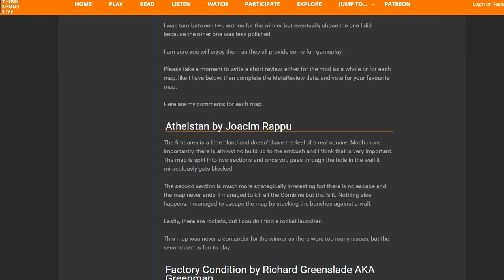Athelstan | Half-Life 2 - AmbushVille Part 1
This map was made by Joacim Rappu.